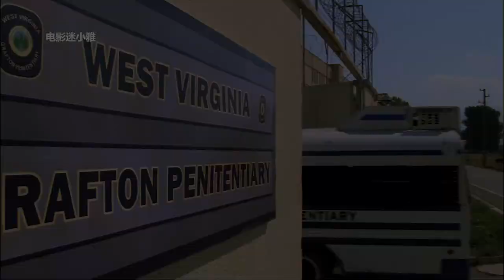【小雅】罪犯集体越狱，却在树林里遇到畸形食人魔，谁能活到最后? 重口味恐怖片《致命弯道3》电影剪辑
本期影片：致命弯道3 Wrong Turn 3: Left for Dead

人迹罕至的森林中，四个乘舟沿河漂流的年轻人被一名畸形的食人猎手袭击，食人狂用弓箭和陷阱将他们猎杀殆尽，只有一名名叫爱丽丝（Janet Montgomery 饰）的姑娘侥幸逃脱。几乎与此同时，西弗吉尼亚州的葛夫顿监狱中，狱警尼特（Tom Frederic 饰）和搭档接到了一项任务：将墨西哥裔犯人查韦斯（Tamer Hassan 饰）等人转移到另一所监狱。为了防止查韦斯的同伙于路劫车，监狱安排卧底乔装成犯人与查韦斯同行，然而意外还是发生了，囚车在荒凉的山路上被食人狂驾驶的车子撞下悬崖……
　　囚犯们夺走枪支反客为主，尼特因为熟悉地形而担任向导，大难不死的爱丽丝出现在这支混合囚犯与狱警的队伍前面，她带来了食人狂的信息，夜色深锁的密林中，疯狂而又漫长的一夜刚刚才开始…